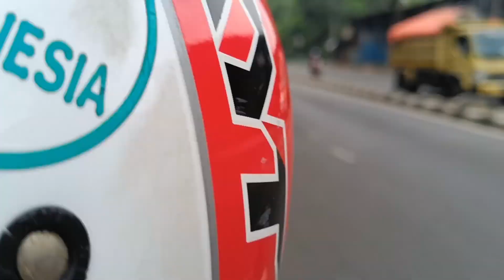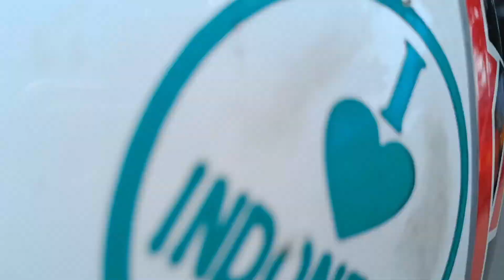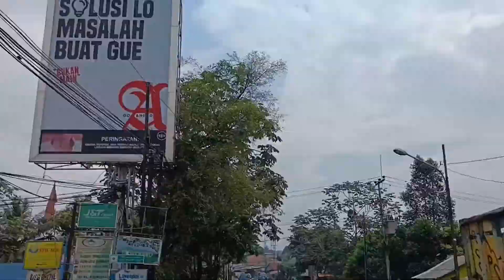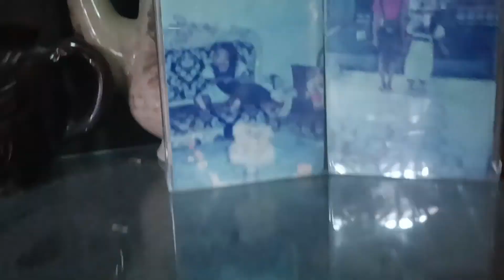SHORT TRIP MOTORAN BAWA ANAK